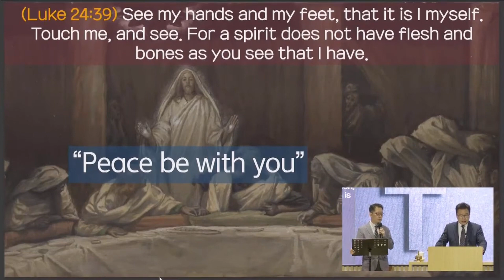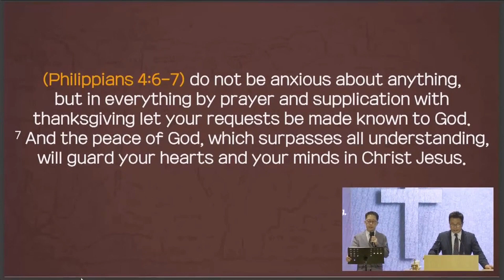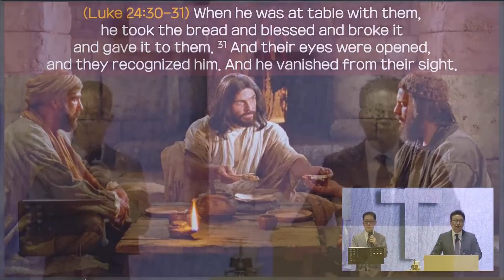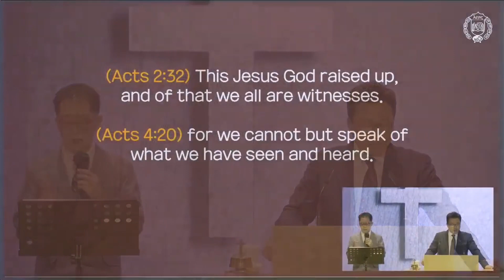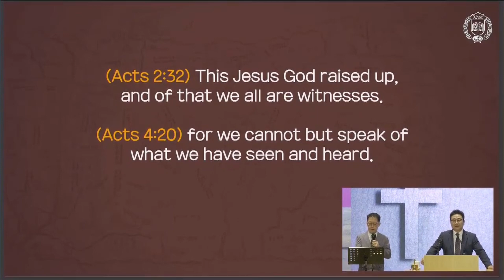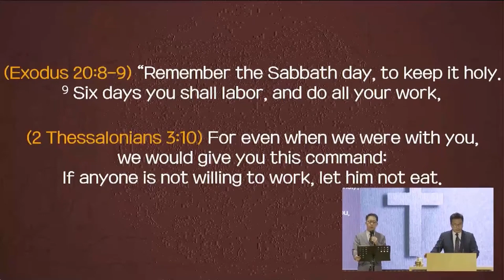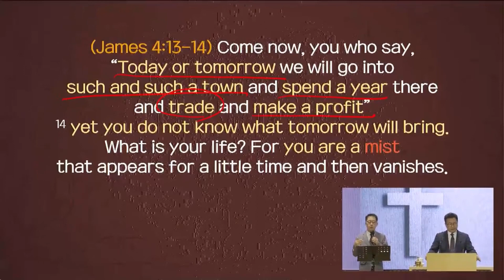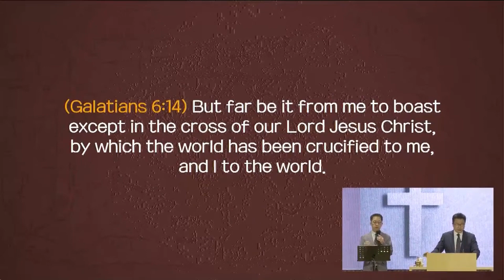Wednesday Sermon [2023.04.12] The gift of the resurrected Lord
Sermon title: The gift of the resurrected Lord.
Scripture passage: John 20:19-26.
Preacher: Rev. Johnny Ryoo.